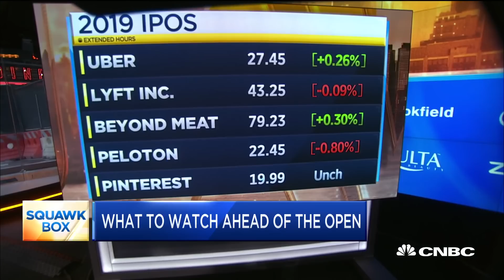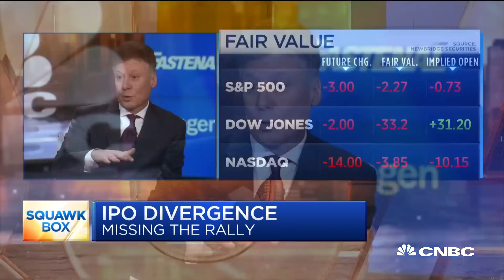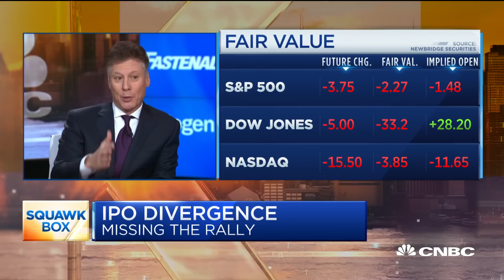Scott Sperling: We're seeing a correction in the overvaluing of private companies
The Dow, Nasdaq and S&P 500 are in record territory but the IPO market has gone in a decidedly different direction. Scott Sperling, co-president of Thomas H. Lee Partners, joins "Squawk Box" to discuss.